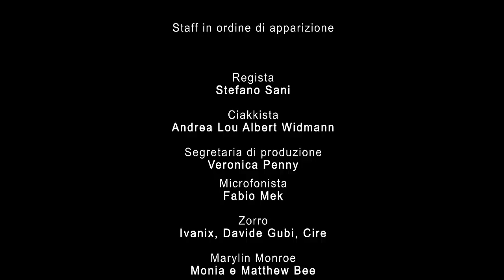VIVAQUATTORDICI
Il film e Il Compleanno di vivafm
Venerdì 15 Giugno
Coco Beach (Lido di Lonato d/G - BS)

Ecco il trailer dell'evento...

powered by Frame|Project